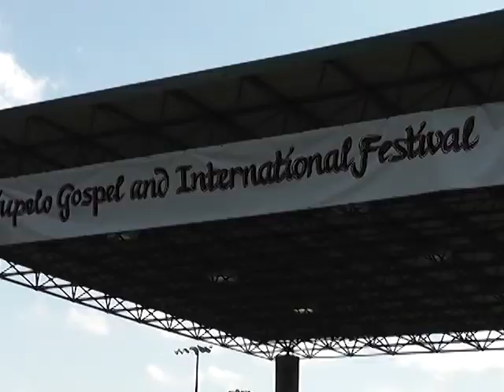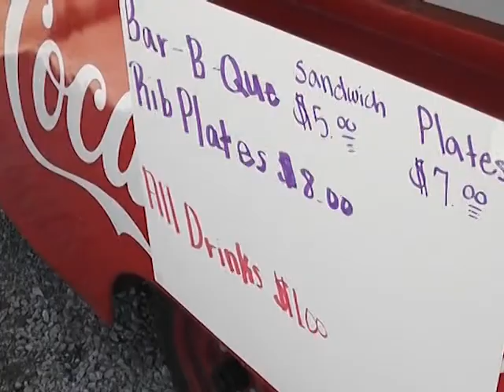mon gospel fest pkg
Labor Day 2012 means it's time for the Tupelo Gospel and International Festival.